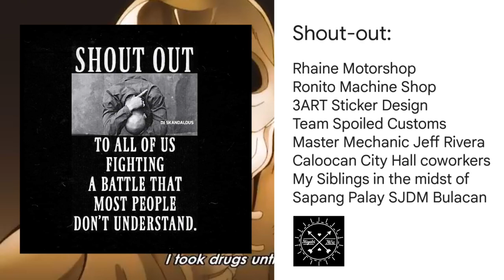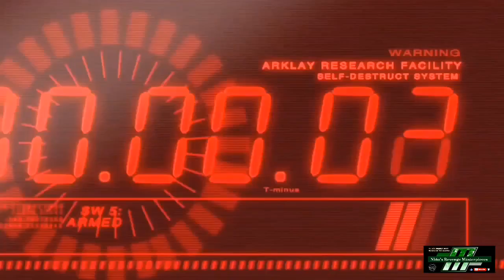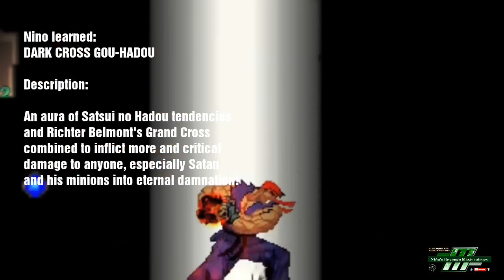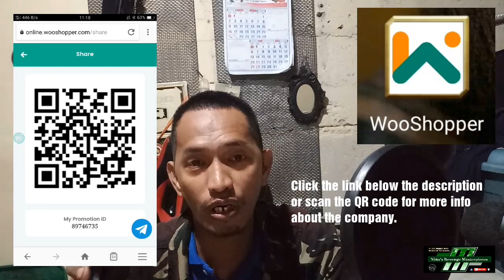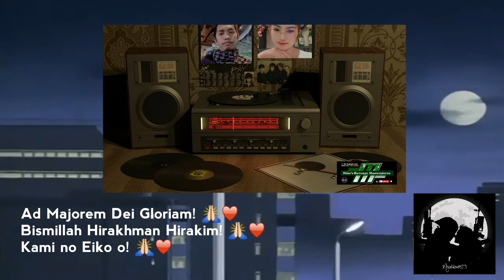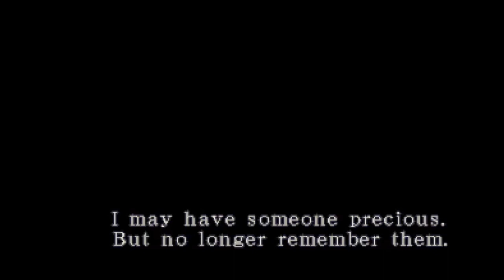Niño's Revenge Remake SE1 Interval 9: The True Meaning of RESPECT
In this video we will tackle about the real meaning of respect, the one that every human beings are deserving of giving or earning respect despite some potentials, ranks, race, personality and the like.

Enjoy watching till the end of this video. Godspeed comrades.

For those who wanted an extra income, click on the link below the description or scan the QR code for more info about the company: